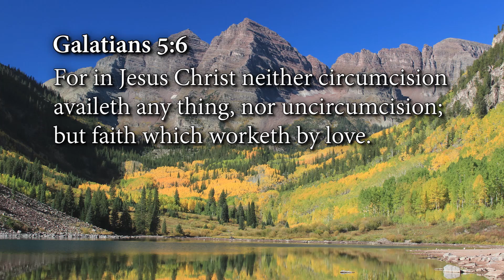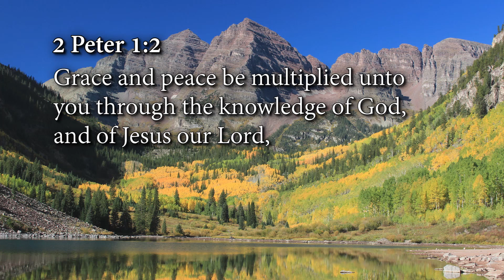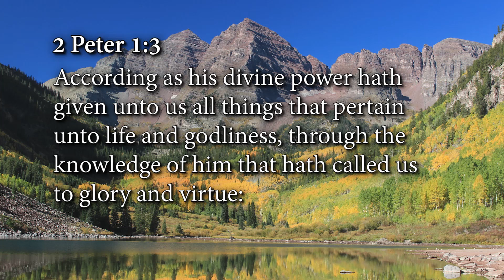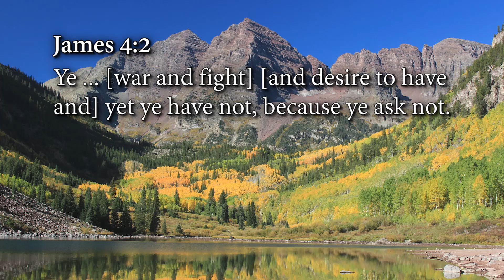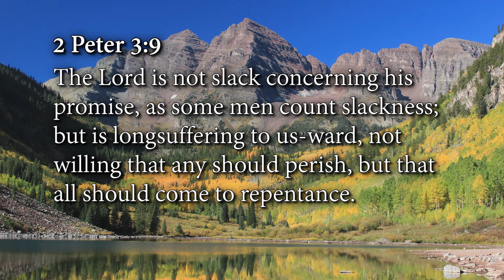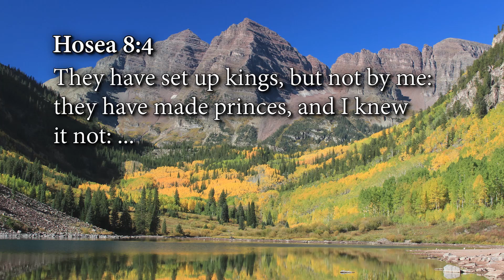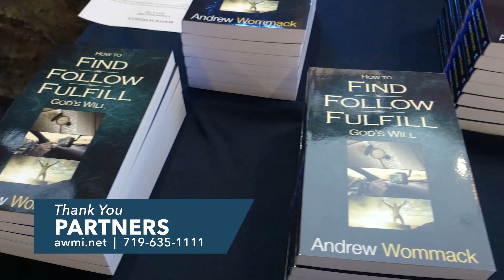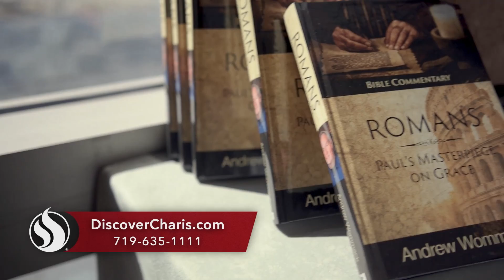The True Nature of God: Week 1, Day 1